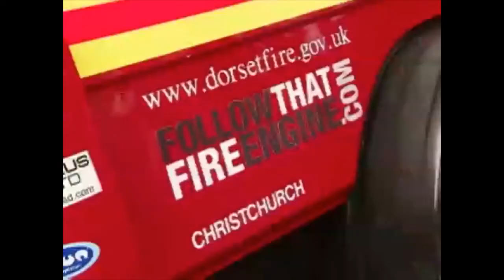World Record Breakers Arrive in Singapore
The FollowThatFireEngine Expedition on Channel News Asia.

Follow that Fire Engine is a charity expedition that drove a fire engine around the world in 2010/2011. This clip is teaser for the documentary, a snippet of what was a huge adventure.

The hard facts!
51,000km
28 Countries
5 Continents
£120,000 raised for charity